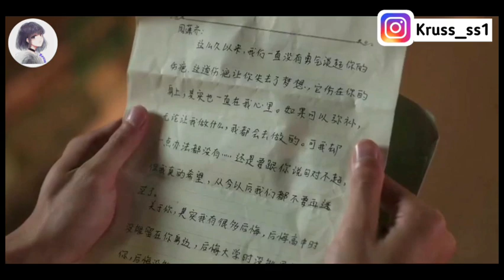15 yrs of luv long-distance race. ur wedding is also my coming-of-age gift./ My Love Movie In hindi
15 yrs of luv long-distance race. ur wedding is also my coming-of-age gift./ My Love Movie In hindi.

channel link